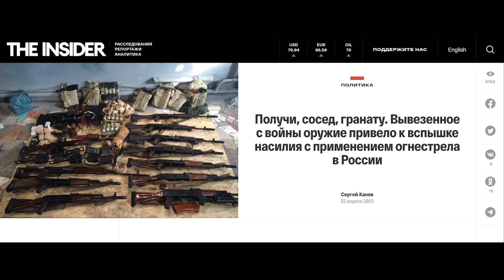Rosnące problemy rosyjskiego społeczeństwa przez napływ broni z Ukrainy [PODCAST]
W dzisiejszym podcaście chciałabym pochylić się nad kwestią niekontrolowanego strumienia broni i amunicji, wynikającego z konfliktu na Ukrainie, która ma bezpośrednie przełożenie na problemy rosyjskiego społeczeństwa.

⬇️⬇️⬇️ Serdecznie dziękuję za wsparcie mojej działalności! 🥰
Patronite: